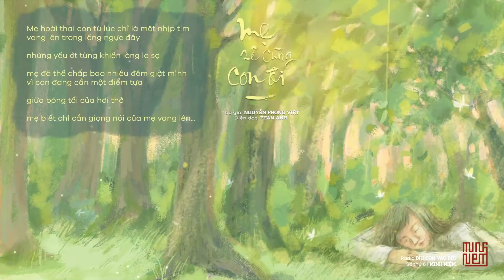MINH NIỆM | Radio DÌU CON VÀO ĐỜI | Số thứ 6 | Buông Tay Để Con Trưởng Thành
Radio DÌU CON VÀO ĐỜI
Số thứ 6 | Buông Tay Để Con Trưởng Thành

Thầy Minh Niệm & Cộng đồng Thiền Chữa lành Tâm lý Miền Tỉnh Thức thực hiện
Dự án vì cộng đồng, hoàn toàn phi lợi nhuận

Đây là kênh chính thống và duy nhất của Thầy Minh Niệm

Quý vị có thể chia sẻ cho bạn bè và người thân,
nhưng nếu với mục đích khác thì phải xin phép trước.
Hoàn toàn không được sao chép.

04:20 – Pháp thoại : Đừng sống thay cuộc đời con
29:03 – Bài viết       : Với con cái, cha mẹ nên buông tay?
                                         (Tác giả: Shu Kai | Chuyển ngữ: Vy Trang)
40:53 – Tản văn      : Nói với con trai…
                                         (Tác giả: Dạ Ngân)
52:42 – Thơ              : Mẹ sẽ cùng con đi
                                         (Tác giả: Nguyễn Phong Việt)
59:06 – Bài viết        : Đã đến lúc buông tay con ra
                                         (Tác giả: Thầy Minh Niệm)

* Tổng đạo diễn: Thầy Minh Niệm
* Chủ nhiệm: Tánh Mở Đường | Lê Tấn Thanh Thịnh
* Biên tập: Trương Xuân Hạnh | Tánh Yên Như
* Dựng Radio: Tánh Khai Ngộ | Tánh Khai Phong
* Thư pháp: Thầy Minh Niệm
* Thiết kế:
     + Hình 1: Vũ Ngọc Hoàng Gia
     + Hình 2: Nguyễn Thị Hoài Giang
     + Hình 3: Wazza Pink
* Diễn hoạt: Tánh Khai Tĩnh (Nguyễn Trọng Trường)

* Dẫn chương trình: Trần Ngọc San | Ngọc Trinh
* Diễn đọc: Hồng Ánh | Hồ Tiến Đạt
                     Phan Anh | Trần Ngọc San | Ngọc Bảo

* Bài hát:
     + Liên khúc Tuổi mộng mơ & Tuổi ngọc
           Sáng tác: Phạm Duy
           Trình bày: Trang Tooc
           Pianist: Phạm Quang Học
     + Con giời
           Sáng tác: Kiên
           Trình bày: Kiên
     + Lớn rồi còn khóc nhè
           Sáng tác: Nguyễn Hải Phong
           Trình bày: Trúc Nhân | Thùy Chi
     + Vì tôi cần thấy em yêu đời
           Sáng tác: Trịnh Công Sơn
           Trình bày: Thái Hòa
     + Ca dao mẹ
           Trình bày: Hồng Hạnh | Thái Hòa

LIÊN LẠC
Podcast    : spoti.fi/3dC7JQ0
© Bản quyền thuộc về Minh Niệm
© Copyright by Minh Niệm ☞ Do not Reup